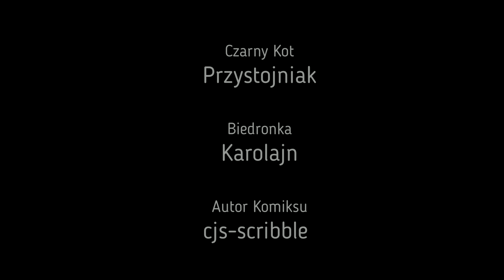Miraculum Biedronka i Czarny Kot [Comic Dub] Zaadoptuj Kota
🧡Orginalny artysta

🔵ஐChcesz wysłać fanart? Pod spodem znajduje się adres:) 🔵
💛MOŻECIE WYSYŁAĆ TAKŻE NA MOJEGO INSTAGRAMA :)  🧡
Karolina Sitek
skrytka pocztowa 45
ul. Kubsza 4
44-300 Wodzisław Śląski